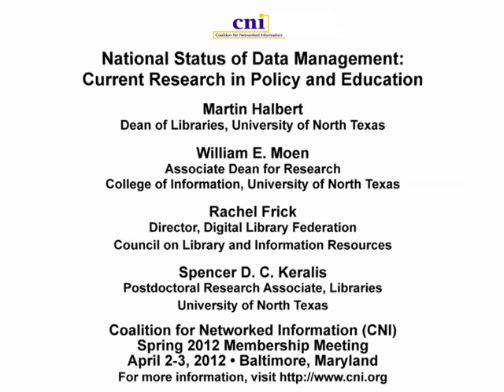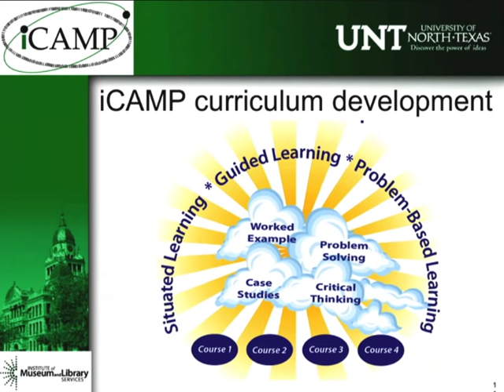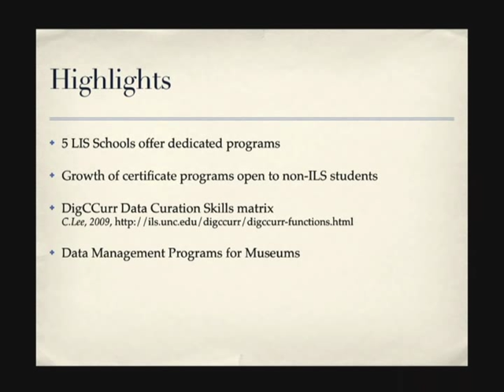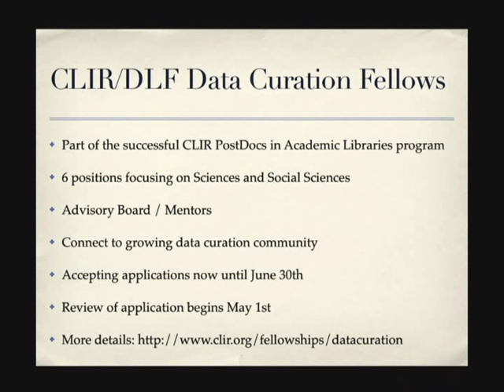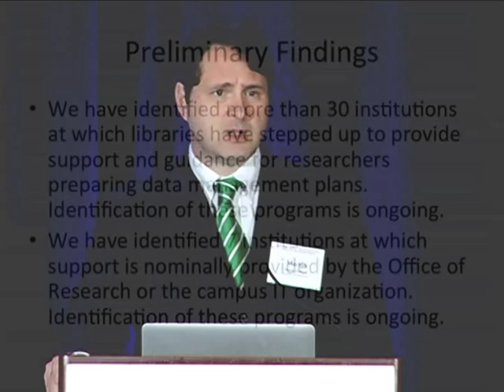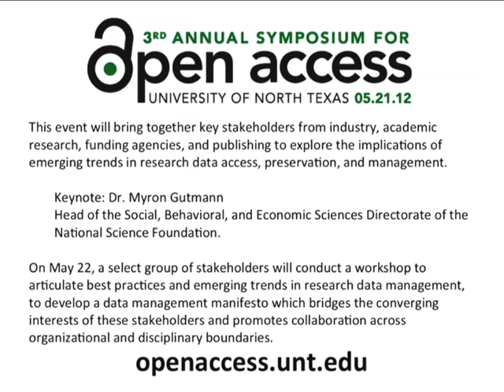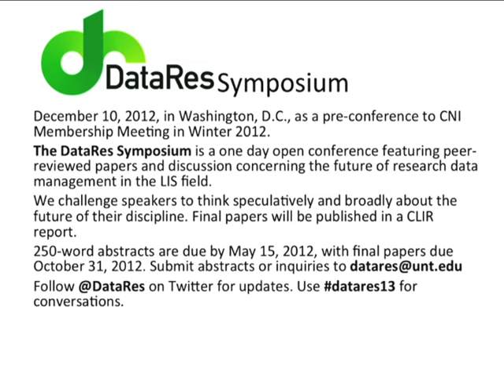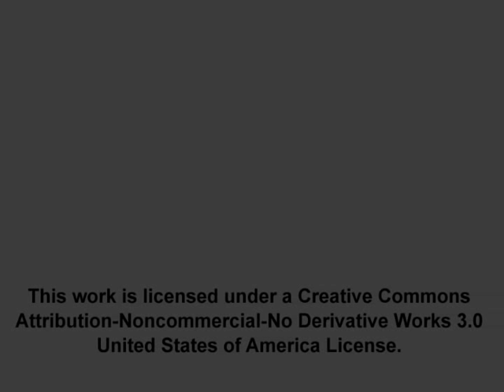CNI: National Status of Data Management: Current Research in Policy and Education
Martin Halbert
Dean of Libraries

William Moen
Associate Dean of Research

Rachel Frick
Director, Digital Library Federation
Council on library and Information Resources

Spencer D. C. Keralis
Postdoctoral Research Associate

National Status of Data Management: Current Research in Policy and Education

Baltimore, Maryland